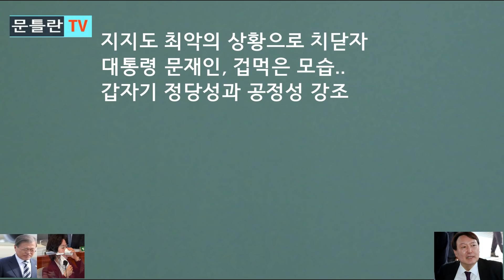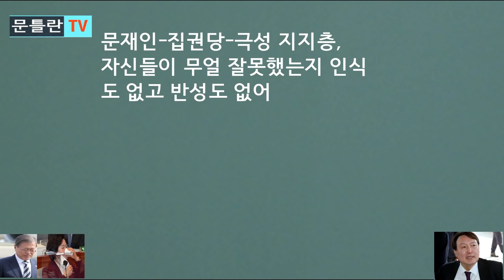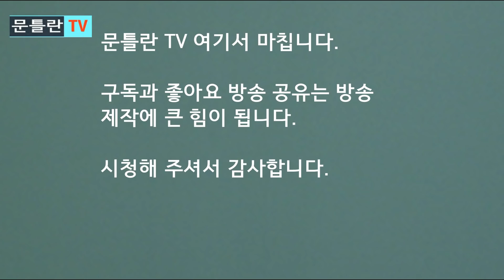[문틀란 TV] 문재인, 겁먹었다! 충격적인 전망에..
-문 정권,  호남마저  무너지면 끝!
-자기 모순에 빠진 문 정권, 서서히 끓는 냄비 속 개구리 신세